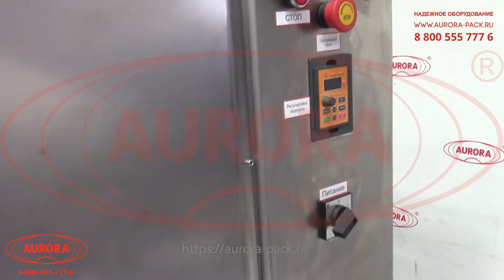Автомат закаточный МЗ-400Е2 с устройством выталкивания тары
В данном видео продемонстрирован процесс работы автомата закаточного МЗ-400Е2 с устройством выталкивания тары

Описание:

Закаточная машина серии МЗ-400Е2 выполняет полный цикл операций по укупорке флаконов для туши колпачками с кисточками и аппликаторами. Особенностью данной модели является наличие устройства для автоматической выдачи тары в выходной лоток. Механизм выполнен в виде прижимной планки, которая деликатно надавливает на укупоренный флакон, что приводит к его выталкиванию в желоб выгрузки.

Установка выполняет быструю и деликатную закрутку, позволяющую достигать полной герметичности флаконов. Поворотный 12-позиционный делительный диск осуществляет пошаговое перемещение изделий. Высота опускания закручивающей головки регулируемая, что позволяет подстраивать машину под тару различного формата.

С более подробным описанием данного оборудования Вы можете ознакомиться на нашем сайте по ссылке

Характеристики:

Производительность: регулируемая
Габариты, мм (Д х Ш х В): 650 х 850 х 1600
Вес: 70 кг
Метод укупорки: Закрутка
Мощность: 0,4 кВт
Напряжение: 220 В
Отрасль: Косметика, Фармацевтика, Пищевое производство, Химия